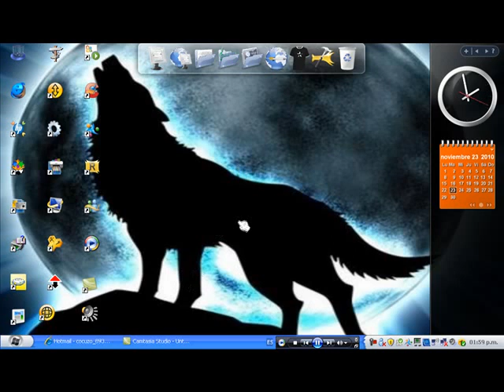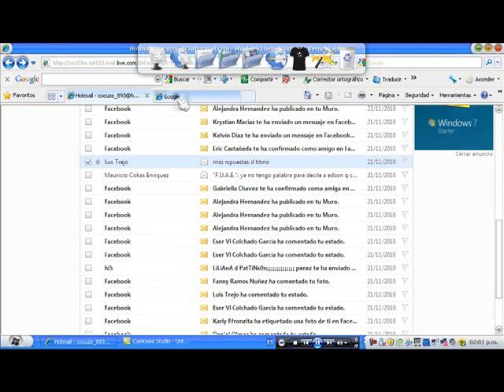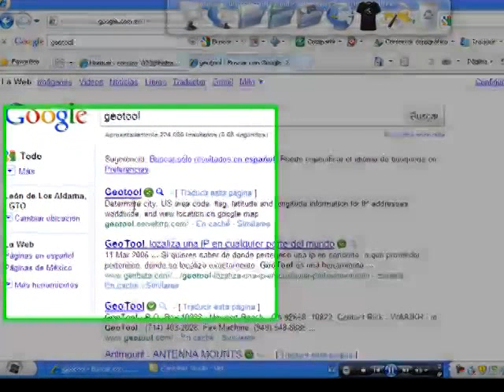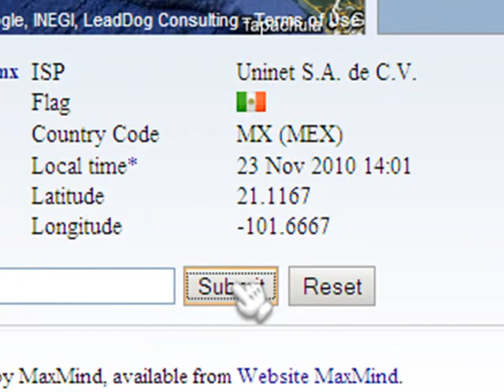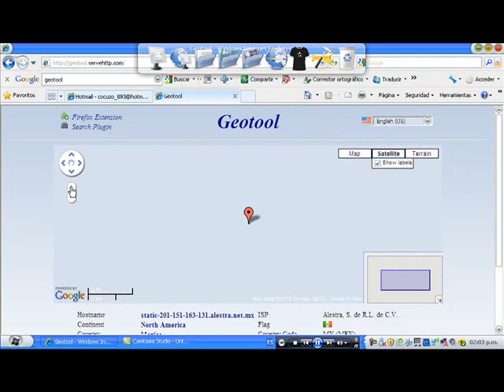SABER IP DE UN CONTACTO DE MSN Y DONDE EN QUE LUGAR DEL PAIS ESTA